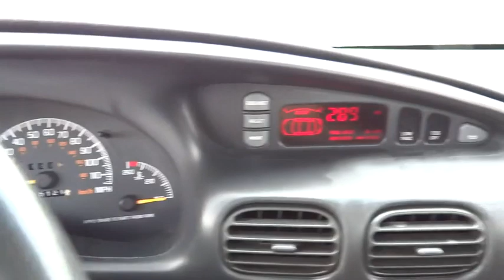1999 Pontiac Grand Prix used, Denver, Aurora, Colorado Springs, Northglenn, Westminster, CO W1504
1999 Pontiac Grand Prix

4970 Oneida Street Ste.

LOW MILEAGE 1 OWNER CLEAN CAR FAX VEHICLE